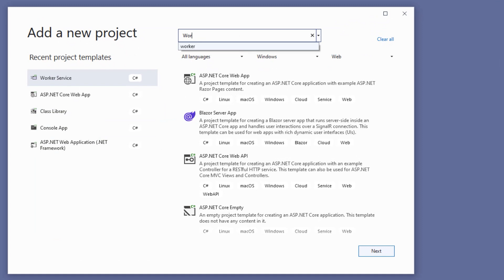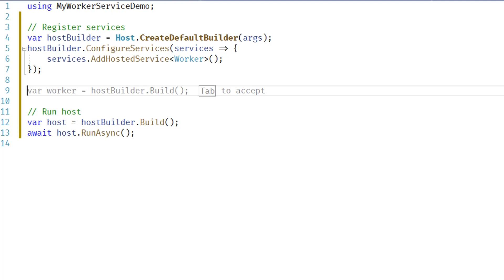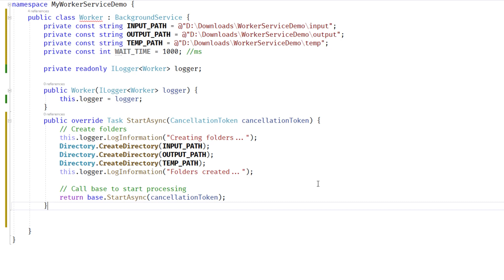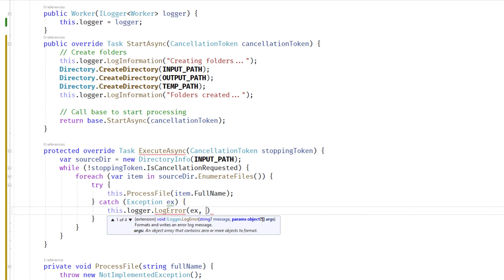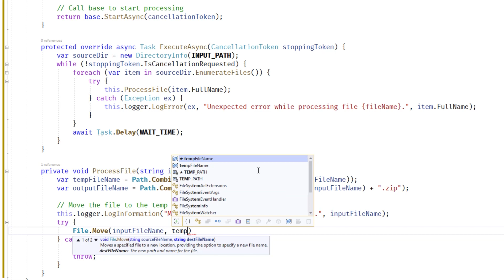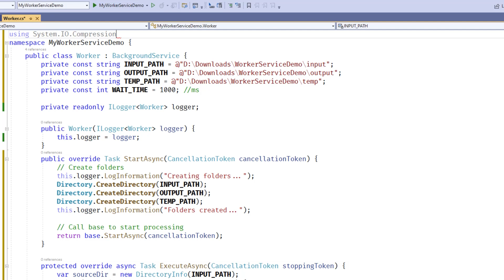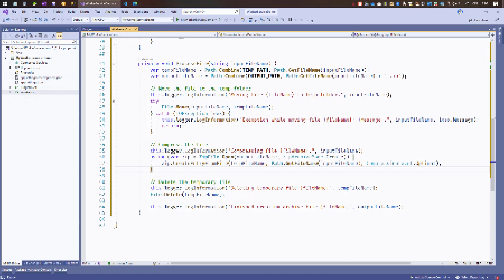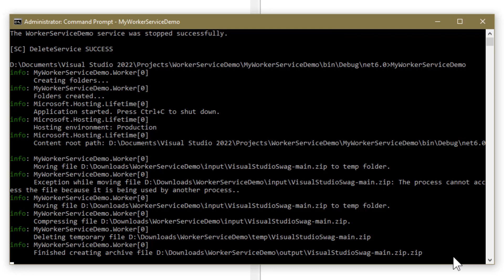Background Worker ve Windows službě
Dosud jsme se věnovali tomu, jak klasickou webovou aplikaci rozjet jako Windows službu. Nicméně Windows Services se typicky používají jiným způsobem, pro zpracování úloh v backendu. V tomto videu se podíváme, jak takovou Windows službu vytvořit a komunikovat s ní.